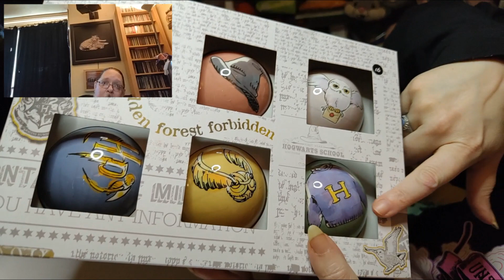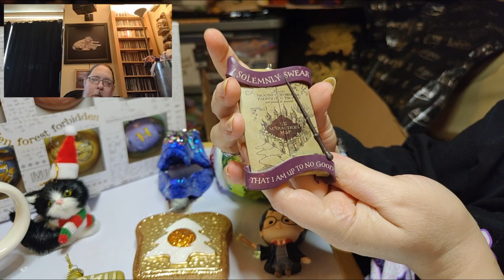Harry Potter Christmas Decorations Haul - From Asda & Sainsbury's - Christmas Countdown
Harry Potter Christmas Decorations Haul - From Asda & Sainsbury's

We upload videos three times a week on a variety of different things that interest us.